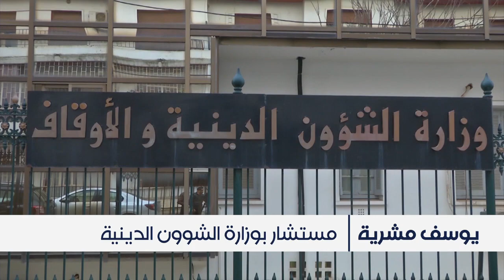Algeria calls for reopening mosques